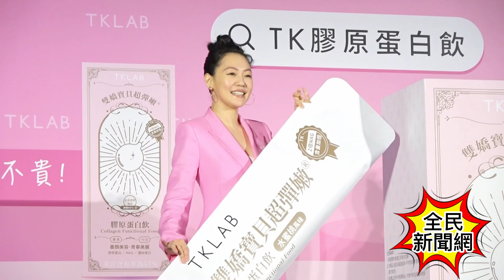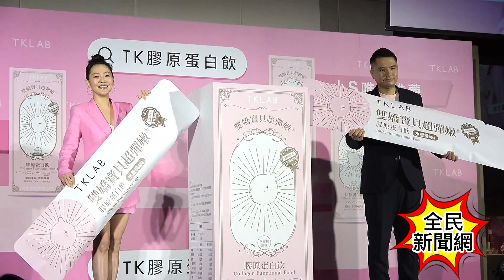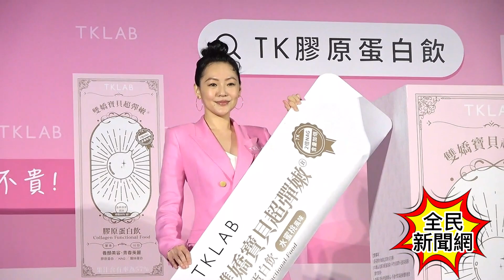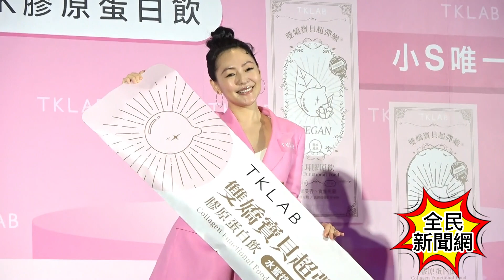小S代言TKLAB膠原蛋白飲記者會重現自創廣告歌 全民新聞網